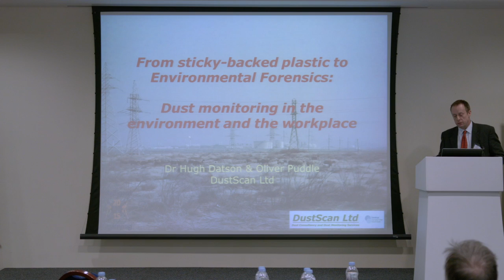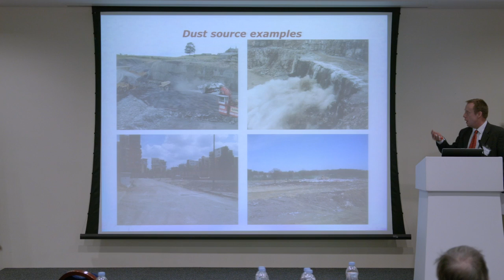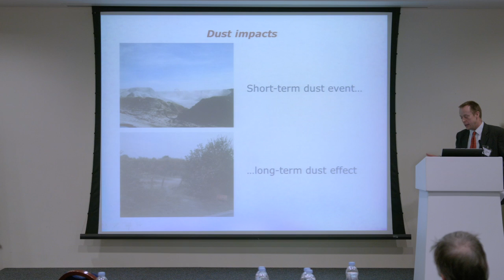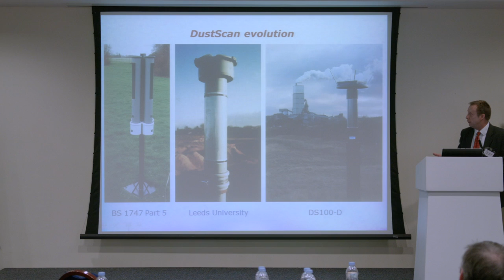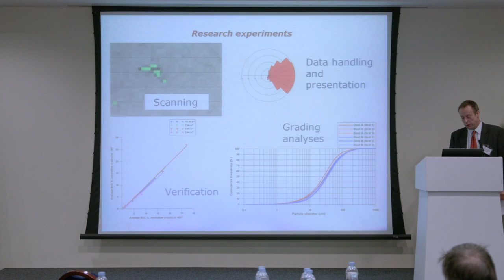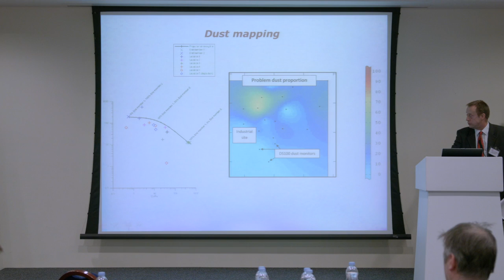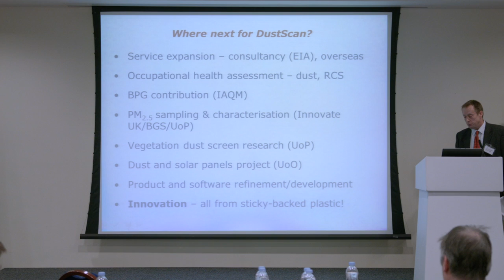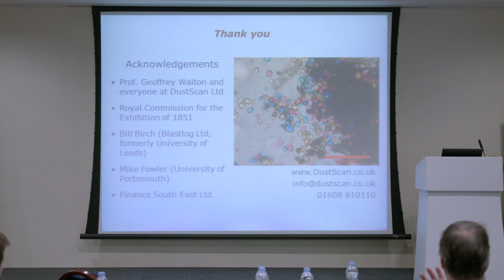Intelligent Quarrying 2015: Dr Hugh Datsun, Dustscan Ltd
Dust monitoring in the environment and workplace